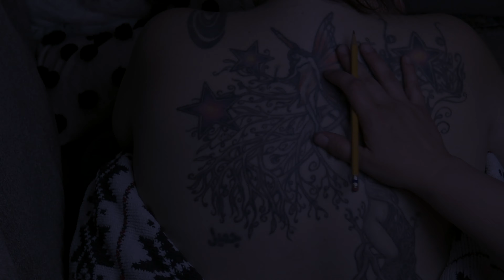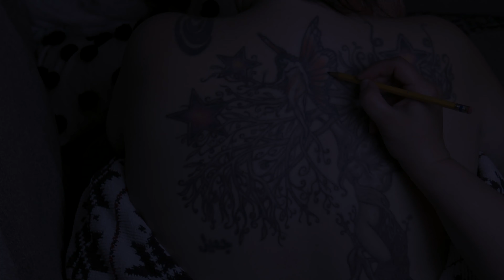ASMR | PENCIL ✏️ TRACING BACK TATTOO 🧚🏻‍♀️ BY THE FIRE 🔥 | NO TALKING 🤫 | RAINSTORM ⛈ SOUNDS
Hello everyone!

Welcome back to another video! We have had a few requests to film 📹  another tattoo 🧚🏻‍♀️ tracing video, which we were happy 😃 to do!
Unfortunately, the filming of this video wasn't what we had hoped it would be. 😒
It was a perfect, rainy night ⛈🌛. We lit a fire 🔥, the beagle 🐶 snuggled in... and then... it just all went south... like the southernmost south. 👎🏻🙄

We filmed 🎥 this using a new microphone 🎤 and the sound 🎧 was actually horrifying 😱 and we could not use any of it. 🔇🤦🏻‍♀️
We instead tried to build 👷🏻‍♀️ a soundscape as close to the original 👯‍♂️ as we could.

However! All is not lost! We are re-shooting this with a different mic 🎙. We received some new sound equipment today 📦, so we should have a new tracing video 🎞 up by the end of this weekend. 📆

In the meantime, we hope you enjoy this video, filled with enough visual triggers to knock out 🥊 even me 👩🏻‍🦱! 😂😂